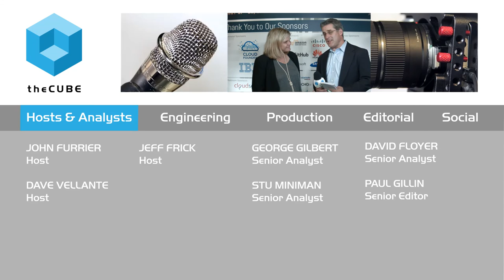Mauri Whalen, Intel | LinuxCon 2015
01. Mauri Whalen, Intel, Visits theCUBE. (00:22)
02. How Open Source Is Strategic to Intel. (00:42)
03. Community Based Innovation and Clear Containers. (02:54)
04. Cloud for All Initiative. (04:54)
05. What the Intel Silicon Provides. (07:48)

Inside Intel: How open sourcing “in the open” is driving innovation | LinuxCon 2015

Major players within the technology sector are embracing open source in hopes of driving innovation in the industry.

Mauri Whalen, vice president in the Software and Services Group and director of core system software in the Open Source Technology Center at Intel Corporation, met up with Jeff Frick on theCUBE with SiliconANGLE’s media team, at LinuxCon 2015 to talk about open source and how it drives innovation.

A “Kernel” of opportunity

Intel claims to be the number one contributor to the Linux Kernel, and the company’s commitment to open source is a strategic decision. Whalen explained, “Once Intel pushes to the “Kernel”, the code is available for people to take and modify for their own use.” This provides developers the code and opportunity to take the Kernel and make product out of it.

Whalen continued by saying, “One of the things people really need to know about open source is how well it scales. Pushing things to the Kernel once provides scale to 100s of millions of people.”

By giving, you receive

So what does Intel get out of this? Whalen feels that if someone is going to do something innovative, the whole community benefits. She considers this essential because, “If you are not out collaborating in in the open, innovation happens without you.”

She points to containers and how, through open source initiatives, a new use evolved. “Now clear containers are using virtualization to provide security you don’t get with normal container usage,” said Whalen.

Intel is collaborating on open source projects that will benefit many industries and enterprises. Whalen mentions the company’s collaboration with Rackspace, Intel Cloud for All. The hope is that this project will lead to tens of thousands of new cloud deployments.

She also talks about Intel’s investment in Open Stack. The company is working on enterprise readiness and collaborating with Telco industry users of the platform.